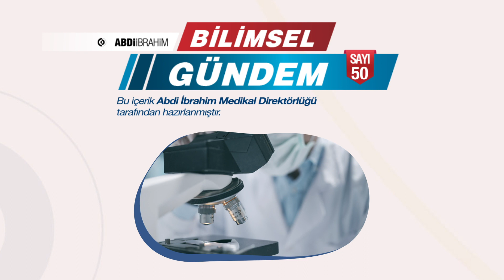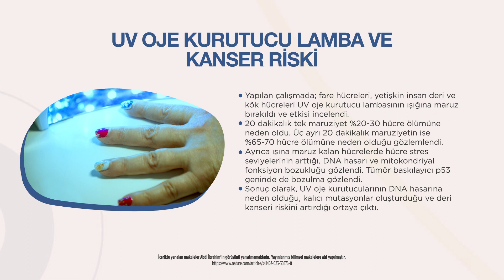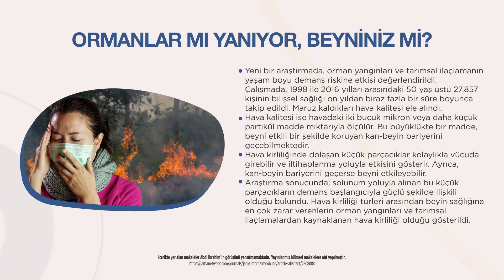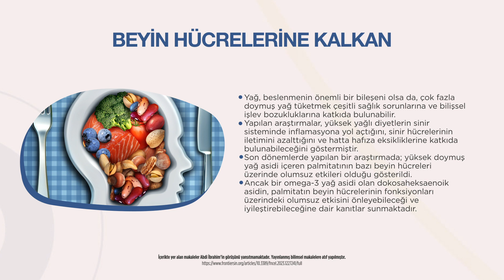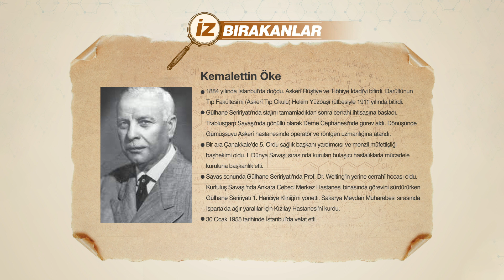Bilimsel Gündem: 50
Abdi İbrahim’in hazırladığı Bilimsel Gündem’in 50. sayısına hoş geldiniz. Tıp dünyasındaki güncel gelişmelerin özetlendiği bugünkü sayımızda sizlere;
- UV oje kurutucular ve kanser riskinden,
- Orman yangınlarının beynimize olan etkisinden,
- Beyin hücrelerimize kalkan olan besinlerden bahsedeceğiz.
Ardından iz bırakanlar köşemizde, Birinci Dünya Savaşı, Kurtuluş Savaşı, Sakarya Meydan Muharebesi gibi birçok önemli savaşta yaralıları iyileştiren Hekim Yüzbaşı Kemalettin Öke’yi tanıyacağız. 👨🏻‍⚕️

Bilimsel Gündem’i dinlemek için YouTube veya Spotify hesaplarımızı ziyaret edebilirsiniz. 🎙️